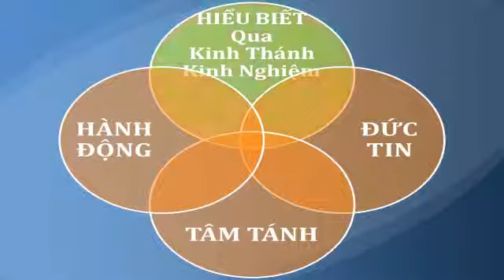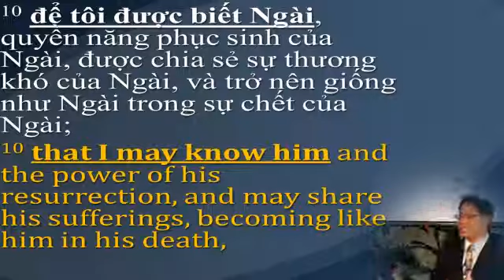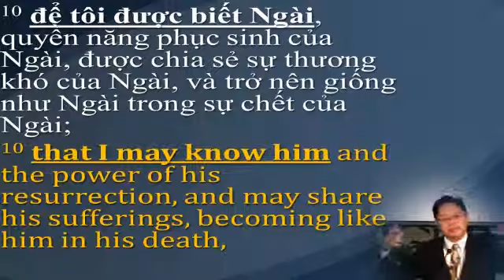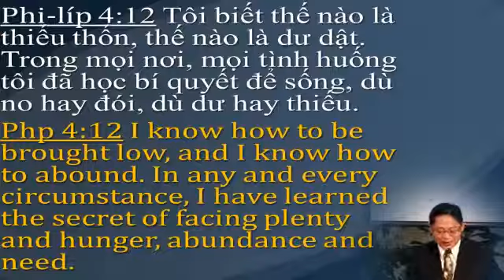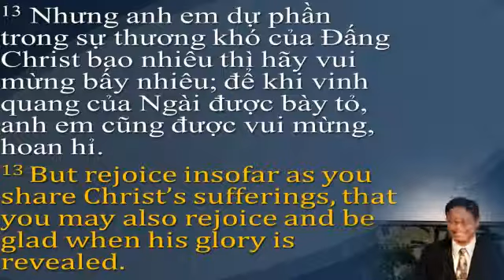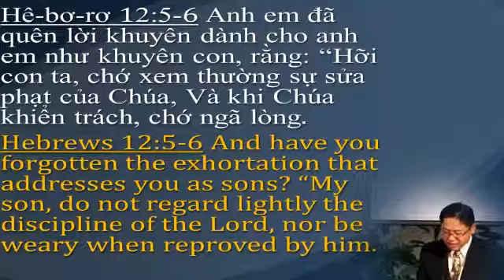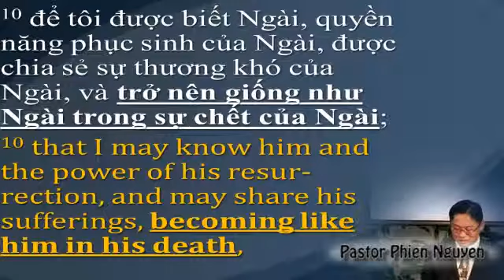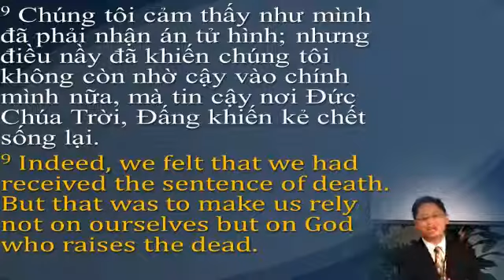philip 3 8 11 Biet Chua Qua Kinh Nghiem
Philip 3:8-11 Biết Chúa Qua Kinh Nghiệm
1. Biết Đấng Christ Jesus
2. Biết Quyền Năng Phục Sinh
3. Thông Công Trong Sự Thương Khó
4. Trở Nên Giống Chúa Trong Sự Chết